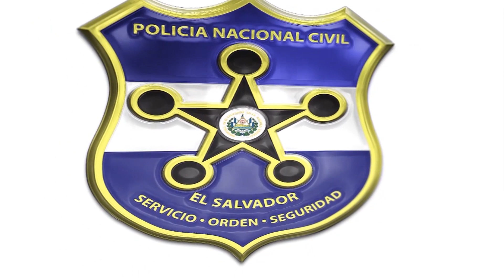Liderazgo policial y organización comunitaria en Copapayo